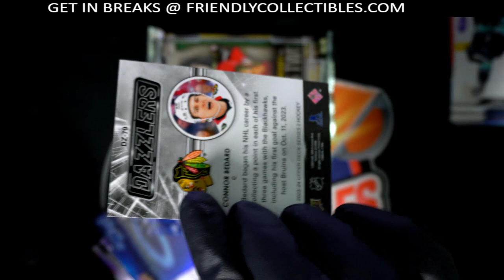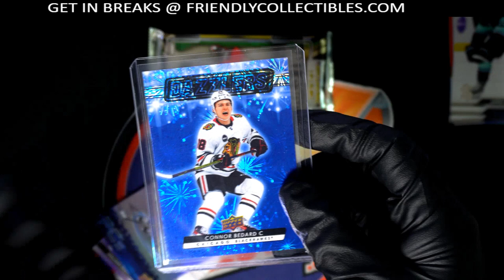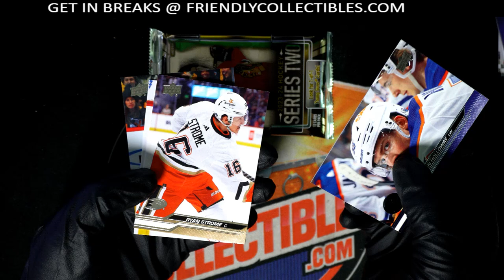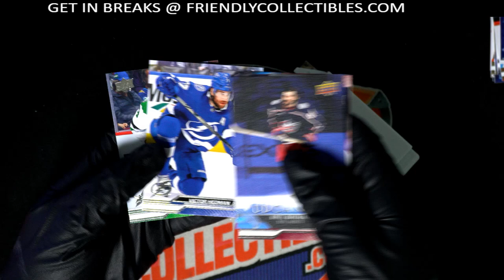CONNOR BEDARD DAZZLER HIT OUT OF THE PACKS FOR ARTURO!